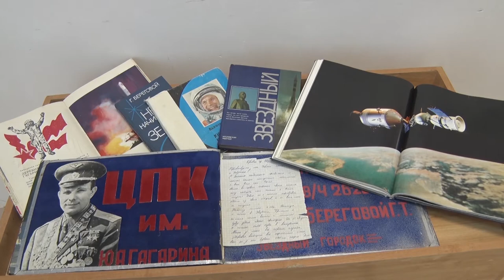Десна-ТВ: День за днём от 05.04.2018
В выпуске:
- в Десногорске стартовал месячник санитарной уборки города;
- школьникам о первых полетах в космос;
- спартакиада «Трудовые резервы» продолжается;
- заливка первого бетона АЭС Аккую.